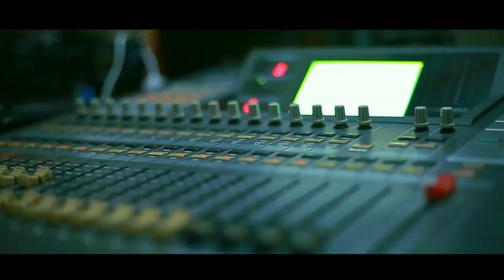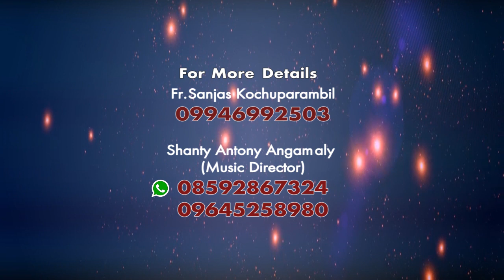Thirusannidanam/ Elizabeth Raju/Fr Sanjas Kochuparambil MCBS /Shanty Antony Angamaly/Latest song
Super_Hit_Christian_Devotional_Song, Elizabeth_Raju, FrSanjas_Kochuparambil_MCBS, Shanty_Antony_Angamaly, New_malayalam_Devotional_Song, Thirusannidanam is latest Christian Devotional album by fr Sanjas Kochuparambil MCBS.. For more details contact and 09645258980.. ANTI-PIRACY-WARNING This content and copyright to Shanty Antony Angamaly, Any reproduction or distribution of this content illegal..